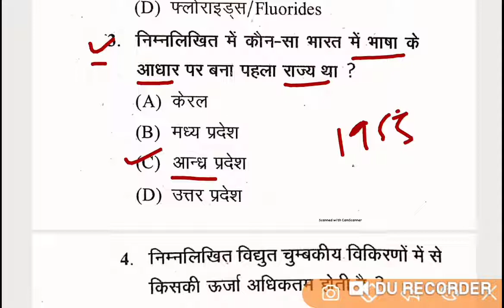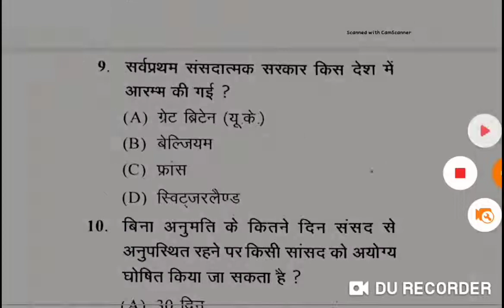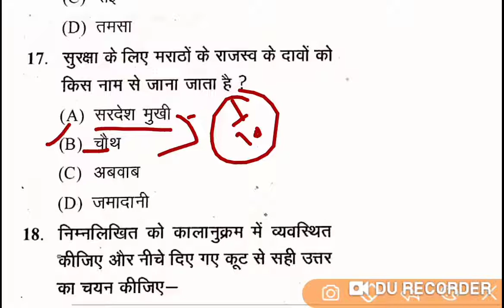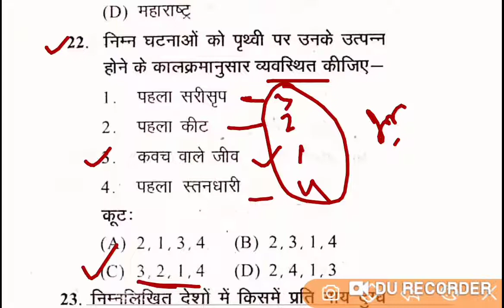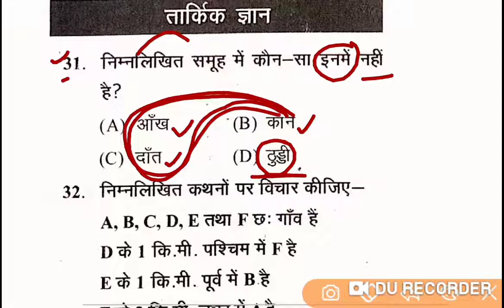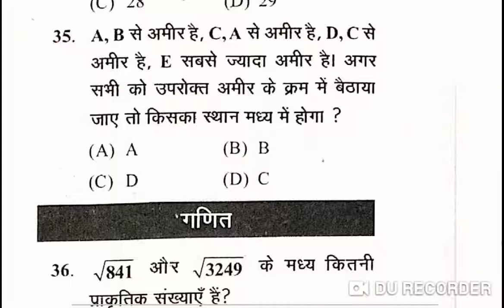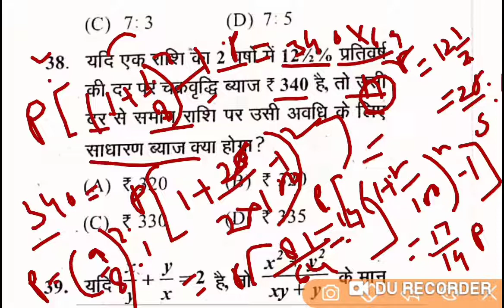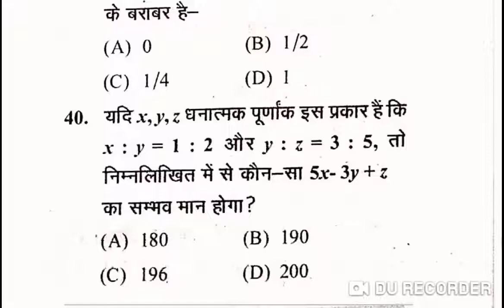# UPPSC GIC ( lecture/प्रवक्ता परीक्षा )|| सामान्य अध्ययन/ (GS) पेपर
UPPSC GIC (lecturer/प्रवक्ता परीक्षा)|| सामान्य अध्ययन/  (GS) पेपर